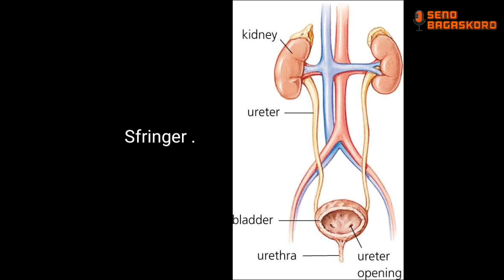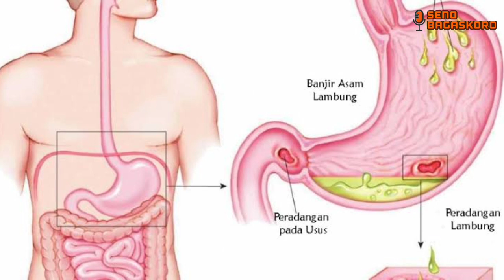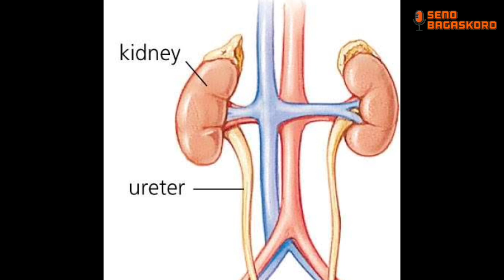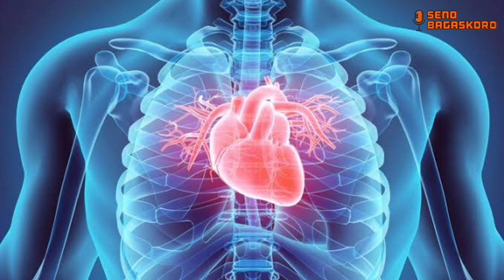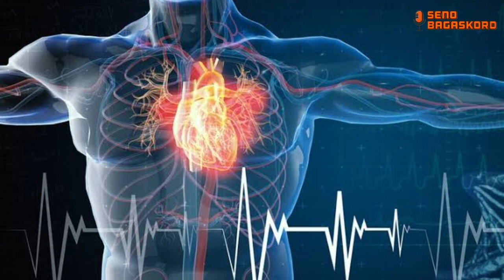BAHAYA MINUM SAMBIL BERDIRI ❗❗ Ini Penjelasannya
Minum sambil berdiri berbahaya ???
Banyak orang sering melakukan ceroboh tanpa mereka sadari. Tak jarang kita melihat orang yang minum sambil berdiri. Meski terlihat sepele tapi hal ini memiliki efek yang berbahaya. Minum sambil berdiri bukan hanya tidak dianjurkan oleh ajaran agama dan etika, tapi juga berdampak buruk bagi kesehatan. Pasalnya, dalam tubuh manusia terdapat jaringan penyaring atau filter yang disebut sfringer, yakni kumpulan serabut otot berbentuk seperti cincin yang bekerja untuk membuka dan menutup jalur alamiah pada tubuh.

1. Cipratan air yang masuk dinding perut secara mendadak akan merusak sistem pencernaan dan menyebabkan gangguan perut
Pada saat kita minum sambil berdiri, tenggorokan akan mengalami penyempitan dan berkerut. Air akan langsung masuk ke dalam tubuh dengan cepat tanpa melewati dinding usus dan menciprat ke dinding perut. Cipratan ini bisa mengakibatkan kerusakan sistem pencernaan dalam jangka panjang. Hal ini mempersulit makanan untuk digiling hancur dengan lancar pada jaringan pencernaan. Kondisi inilah yang membuat kita merasakan nyeri pada bagian perut, perut kembung, mual dan rasa kurang nyaman lainnya.2. Minum sambil berdiri juga menyebabkan lambung jadi terganggu. Mulai dari kenaikan asam lambung hingga melukai dinding lambung
Bagian tubuh yang paling terkena dampaknya saat kita sering minum pada posisi berdiri adalah Lambung. Tekanan air yang diminum saat berdiri mengejutkan bagian saluran (spincter) yang menuju ke lambung sehingga menyebabkan GERD (Gastroesophageal Reflux Disease) atau yang biasa disebut kenaikan asam lambung. Asam dalam lambung yang seharusnya bisa diencerkan justru akan tercampur naik sehingga memberikan sensasi panas di bagian perut. Akibatnya dinding akan terkikis dan luka. Padahal, lambung merupakan bagian penting dalam pencernaan sehingga ketika terjadi kerusakan pada bagian lambung, maka bisa berbahaya bagi sistem pencernaan lainnya.

3. Proses penyaringan yang dilakukan ginjal menjadi tidak optimal dan berpotensi terjadinya gangguan saluran kandung kemih
Kebiasaan minum sambil berdiri juga dapat menyebabkan filter penyaringan dalam ginjal jadi tertutup, sehingga air akan langsung mengalir menuju kandung kemih tanpa melewati proses penyaringan terlebih dahulu di jaringan ginjal. Kondisi ini mempermudah terjadinya penumpukan berbagai kotoran dalam saluran ureter yang bisa mengakibatkan gangguan saluran kandung kemih. Dan dalam jangka panjang bisa menyebabkan kerusakan permanen di ginjal.

4. Risiko terkena artritis akibat terganggunya keseimbangan cairan dalam tubuh
Minum air sambil berdiri bisa mengganggu keseimbangan cairan dalam tubuh karena air yang masuk akan tersebar dan nggak dialurkan secara merata, termasuk ke bagian sendi. Akibatnya, bisa terjadi penumpukan cairan di sendi-sendi tubuh dan menyebabkan artritis. Artritis merupakan peradangan pada sendi yang menyebabkan kaku dan pembengkakan di bagian sendi disertai dengan rasa sakit, sehingga mempersulit penderitanya untuk bergerak bebas.5. Risiko bagi kesehatan jantung karena terganggunya saraf kelana
Disadari atau nggak, saraf tubuh bisa menegang saat kita minum dalam keadaan berdiri. Terjadi refleksi saraf yang disebabkan oleh reaksi tiba tiba dari saraf kelana (saraf otak yang ke sepuluh) yang tersebar di hampir semua lapisan endotel yang mengelilingi jaringan organ usus kecil dan besar. Selain itu, sistem urat saraf simpatik akan aktif untuk menahan semua otot dan menjaga keseimbangan. Saraf kelana dan saraf simpatik adalah sistem saraf yang berhubungan dengan jantung. Jika kedua saraf ini berefleksi, maka akan berpengaruh juga terhadap detak jantung kita.

6. Saraf yang bekerja tidak semestinya, maka menjadikan keseimbangan tubuh akan terganggu
Minum sambil berdiri dapat menyebabkan jaringan organ pada saraf pusat akan tertekan dan dipaksa untuk terus bekerja keras menstabilkan kondisi tubuh yang dalam keadaan tegang tanpa kita sadari. Akibatnya, saraf-saraf tubuh dalam kondisi stres dan memicu munculnya disfungsi saraf. Ketidaknormalan fungsi saraf ini kemudian berpengaruh pada keseimbangan, koordinasi otot dan gerakan tubuh kita.

7. Haus tidak akan hilang
Ternyata bukan cuma banyaknya air putih saja yang perlu kita perhatikan, tapi juga bagaimana cara kita meminumnya, termasuk juga posisi tubuh saat minum. Posisi paling aman adalah saat kita sedang duduk karena organ pencernaan maupun saraf-saraf tubuh dalam keadaan tenang dan siap untuk menerima air yang masuk. Dan apabila kita minum sambil duduk maka, harus akan terobati, karena akan tersepat sempurna oleh tubuh.